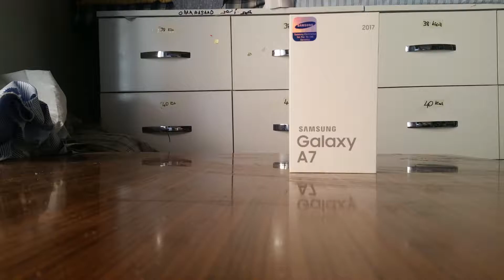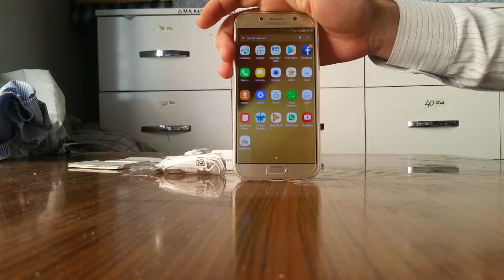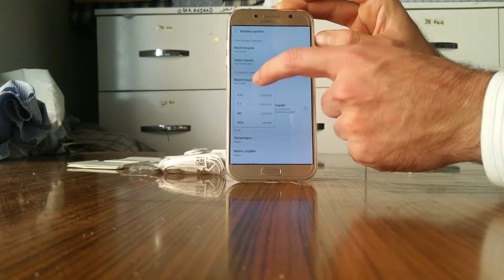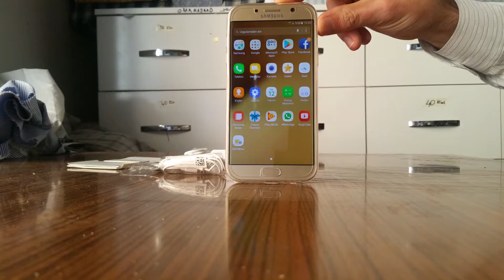Samsung Galaxy A7 Kutu açılımı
Samsun Galaxy A7 2017